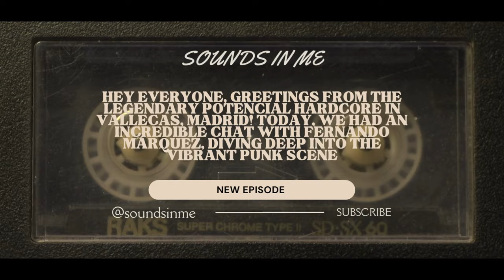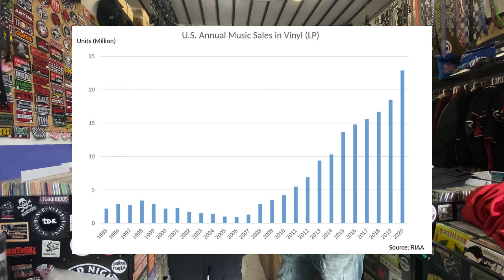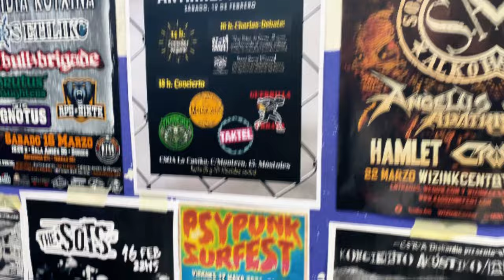Interview Potencial Hardcore Vallecas Madrid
🇬🇧Hey everyone, greetings from the legendary Potencial Hardcore in Vallecas, Madrid! Today, we had an incredible chat with Fernando Márquez, diving deep into the vibrant punk scene across Spain. From iconic bands to legendary venues, Fernando gave us an insider's look into the country's rich musical history. It was truly enlightening to learn about the evolution of sound and the different music formats. I hope you enjoy the interview as much as we did! Special thanks to Javier Franco for capturing every moment and for making this insightful encounter possible. See you soon!

🇪🇸¡Hola a todos desde el emblemático Potencial Hardcore en Vallecas, Madrid! Hoy tuvimos una conversación alucinante con Fernando Márquez, donde exploramos el vibrante panorama punk estatal. Desde legendarios grupos hasta icónicas salas, Fernando nos sumergió en la historia musical de España. Fue un honor aprender sobre la evolución del sonido y los diversos formatos musicales. ¡Espero que disfruten tanto de la entrevista como nosotros! Un agradecimiento especial a Javier Franco por capturar cada momento y por facilitarnos este encuentro tan enriquecedor. ¡Hasta pronto!

00:45 story of the store